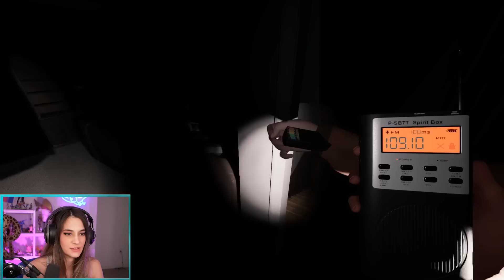PHASMOPHOBIA w/ Basetrade, Artemis, and new friends!!